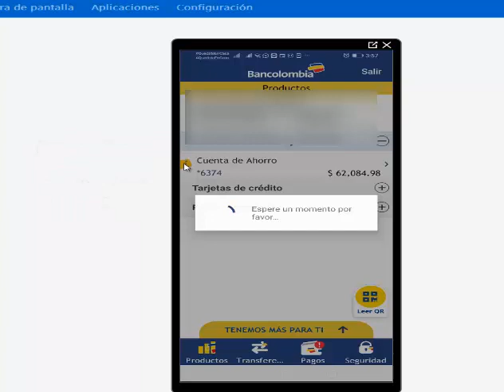📣🔴Bancolombia como Saber mi Número de Cuenta de Ahorro Bancolombia App 2020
👀📣Como Mirar mi numero de Cuenta de Ahorro a través de App
¿Cómo hago para saber cuál es mi número de Cuenta de Ahorros Bancolombia?